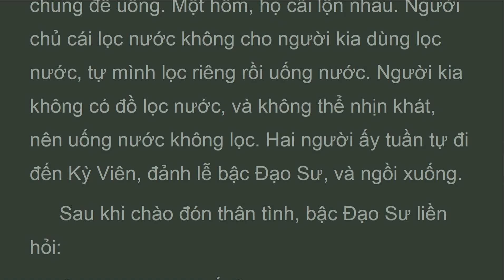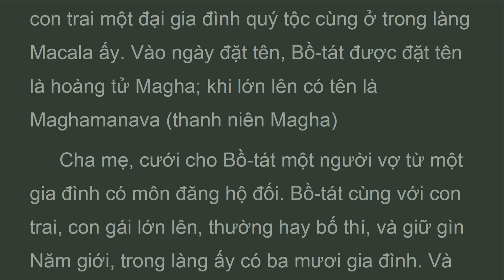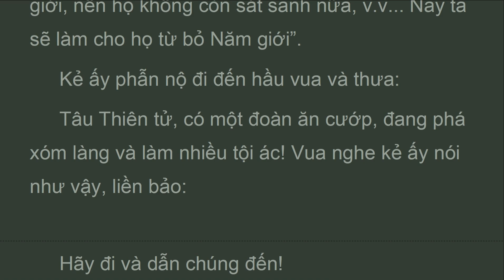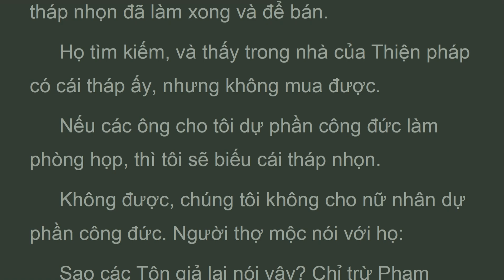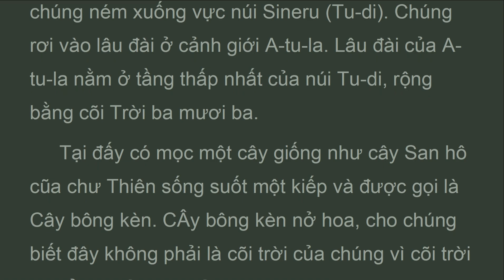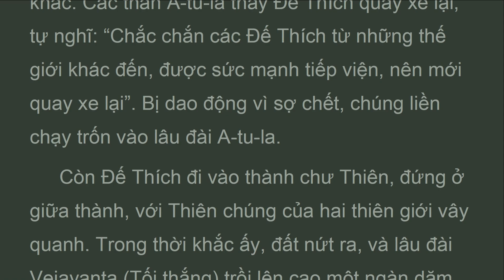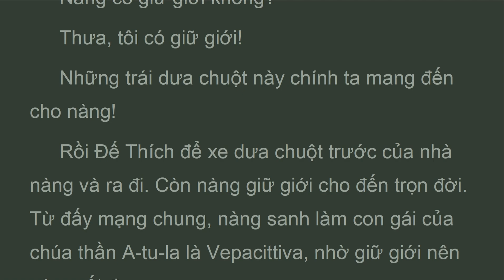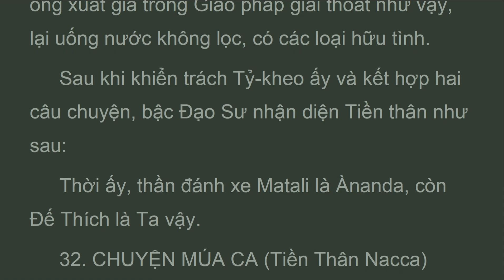TBK_004_31_Kulàvak 31, TIỀN THÂN ÐỨC PHẬT, K. TIỂU BỘ TẬP 4, HT Thích Minh Châu (Apr 2023)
Tốt gì cho chúng ta khi một vương quốc phải ở chung với kẻ khác?
 Rồi ngài cho các A-tu-la uống nước chư Thiên, khi chúng say, Thiên Chủ Ðế Thích cầm chân chúng ném xuống vực núi Sineru (Tu-di). Chúng rơi vào lâu đài ở cảnh giới A-tu-la. Lâu đài của A-tu-la nằm ở tầng thấp nhất của núi Tu-di, rộng bằng cõi Trời ba mươi ba.
 Tại đấy có mọc một cây giống như cây San hô cũa chư Thiên sống suốt một kiếp và được gọi là Cây bông kèn. CÂy bông kèn nở hoa, cho chúng biết đây không phải là cõi trời của chúng vì cõi trời có nở hoa San hô. Chúng nói:

TBK--
TIỂU BỘ KINH - TẬP IV
CHUYỆN TIỀN THÂN ÐỨC PHẬT
31. Chuyện Tổ Chim Con (Tiền Thân Kulàvaka)